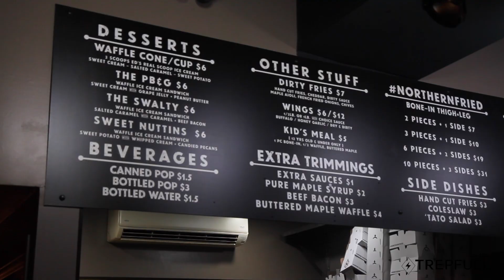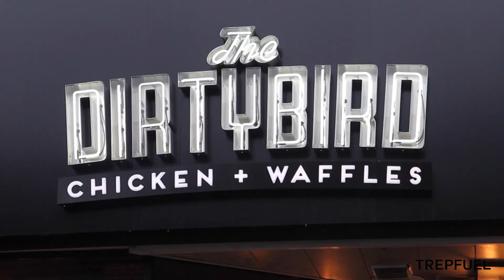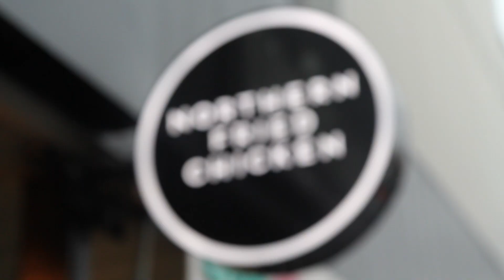TrepFuel Presents CULTIVATE | Q&A w/ Adrian Forte of The Dirty Bird [PT.2]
Chef Adrian Forte’s first home was Kingston, Jamaica. Born on February 29th, 1988 – a leap year – and the year hurricane Gilbert slammed into Jamaica, seems to have foretold of an eventful and accelerated journey, starting with the split of his parents when he was just six.

His mom, a school teacher, knew Adrian’s future would be limited in Jamaica, so at 12, he was sent to live with his grandmother, a chef, in New York City. Two years later, her sudden death would leave him with few options: go back to Jamaica or head north to his
dad’s home in Ajax, Ontario.

He chose Canada; his choice would prove to be the right one, but for a teenager missing his mom and grannie, fitting in with his father’s new family was hard. In fact, it just never quite gelled. But he had a passion: football, and he threw himself into it. Big and strong, and good enough that he’d caught the attention of college level scouts, an encounter with a rival’s helmet shattered his wrist and his professional aspirations.

“I knew that dream was over. I sat on the sofa watching TV and getting fat.” He was hooked on the Food Network. Soon he started buying cookbooks, and experimenting in his dad’s kitchen.
“I used to make all sorts of crazy recipes I’d see on TV or in books, and feed them to my family, but they just never really supported me in my dream, so I moved out, got a job and enrolled at George Brown College.”

Working fulltime while studying fulltime took a ton of drive, determination, and energy; good thing Adrian has plenty of all three.
It’s that same drive and quality of character he brings to all of his projects: catering, consulting, or building his own hospitality empire.

As for his culinary style, he says; “Even though I was born somewhere else, I consider myself a Contemporary Canadian Chef who cooks Caribbean fusion…” and, because his maternal Grandmother called Venezuela home, “…with a hit of South American flavour.” It’s this mosaic of flavours, histories, and recipes that make him a contemporary Canadian chef in the truest sense; creating delicious harmonies with local ingredients, time-honoured techniques, and traditions from away.

At The Dirty Bird, Adrian’s flagship restaurant in Toronto’s trendy Kensington Market neighbourhood, Canadian cuisine means perfectly crispy Northern-fried chicken and waffles – dusted with salt, pepper, and maple. And as simple as the menu may look at first glance; look a little closer and you’ll see that Adrian has taken great care in creating
the recipes and sourcing the ingredients.

“The chicken is small farm Ontario-raised and hand-slaughtered. My business partner keeps Halal and I was impressed by the quality and the care that goes into the processing of the animal; it’s very mindful. For me, it’s all about respecting the ingredient, though, I explore and cook well outside of the Halal box too!” Sourcing quality, Canadian ingredients from the cabbage in their tangy slaw to the maple syrup for drizzling on fluffy, hot, a la minute waffles, it’s all fresh, local, and handmade.

The rave reviews are rolling in: Voted NOW Magazine's Toronto's Best Fried Chicken, named Best Sandwich Shop in Toronto by Notable.ca, and chosen as Best New Restaurant for Fried Chicken in Toronto by blogTO! Adrian has appeared on Food Network Canada’s Chef in Your Ear, Season Two of Food Network Canada’s Chopped Canada, as well as several noted national television appearances demonstrating his skill and creativity.

Adrian’s future is as promising and exciting as the future of Canadian cuisine; with his boundless energy, in this young place alive with fresh ideas, and a unique and diverse bounty from every corner of the earth, the sky’s the limit.

Adrian is finally home – in this country, his city, his kitchens – but the journey he started at the age of nine continues.

Camera - Luis Soza + Brione Wishart
Editor - Brione Wishart